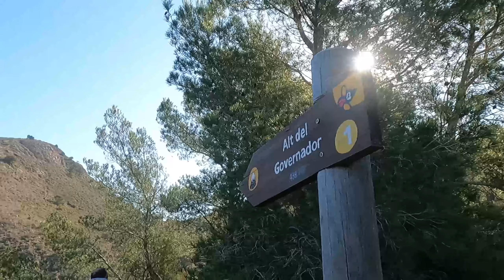Sierra Helada-Alt del Governador-Faro del Albir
Ruta realizada por el grupo Annapurna de Elda-Petrer